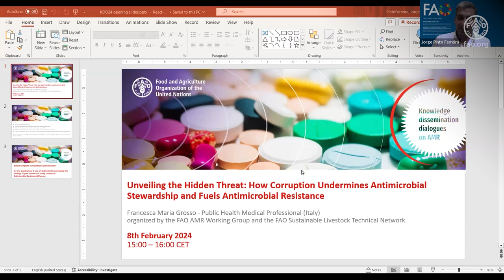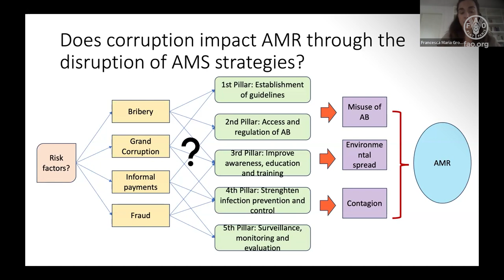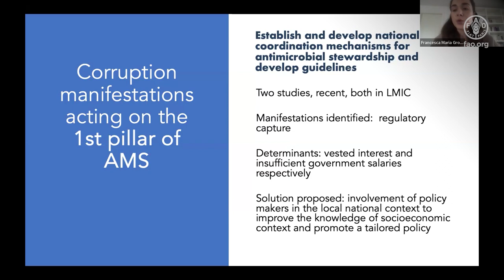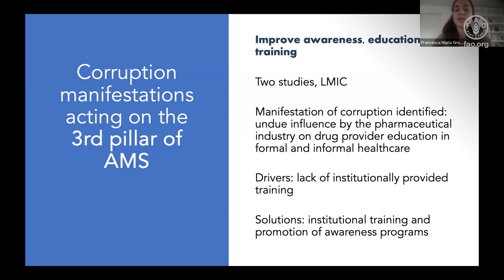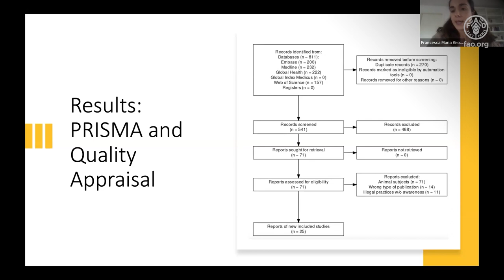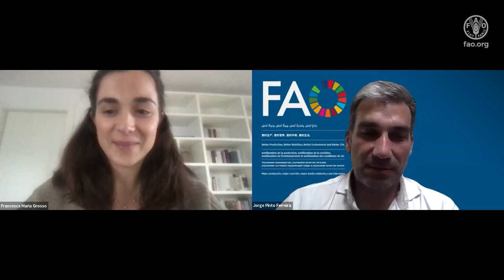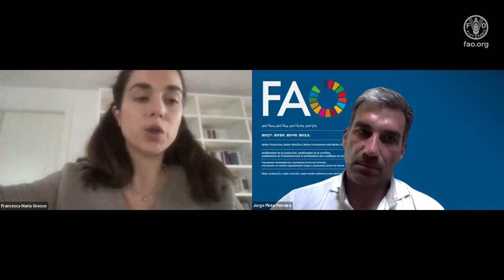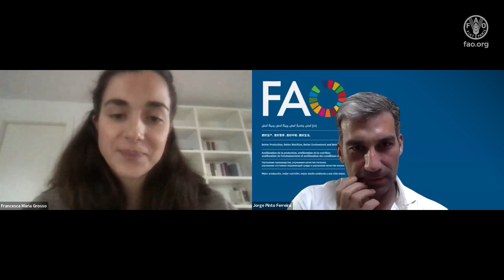How Corruption Undermines Antimicrobial Stewardship and Fuels Antimicrobial Resistance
A series of data-rich webinars to bring participants up to date on specific scientific and technical topics related to antimicrobial resistance (AMR) and how to contain it.

In this specific webinar, Francesca Maria Grosso a public health consultant at ASST Fatebenefratelli Sacco in Italy presented on “Unveiling the Hidden Threat: How Corruption Undermines Antimicrobial Stewardship and Fuels Antimicrobial Resistance”.